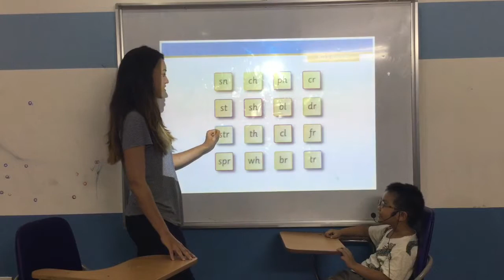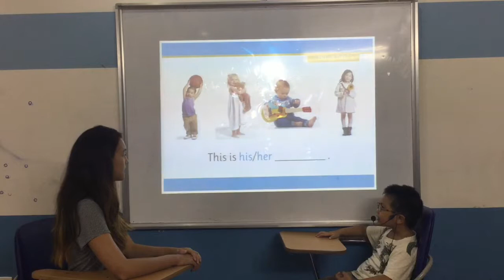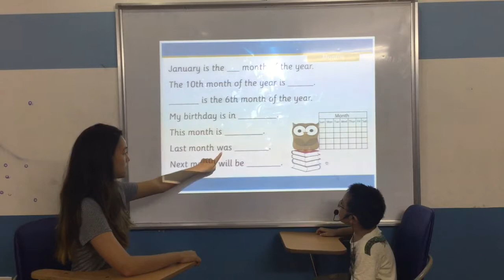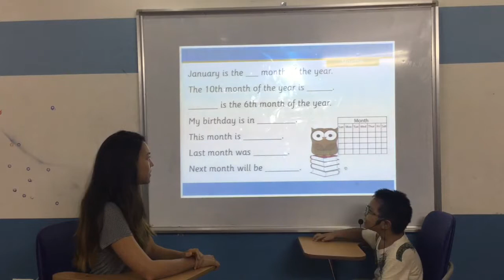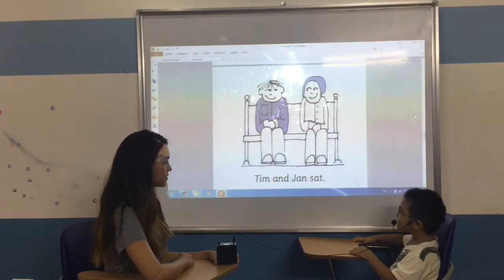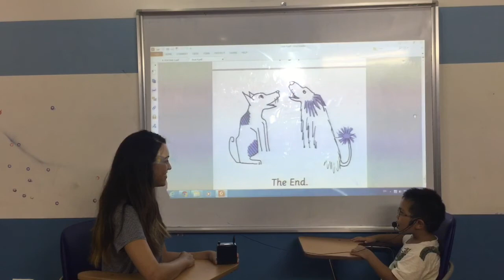Video Test 1 - Test In October 2017 - Nang Duy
KG4 -  K16